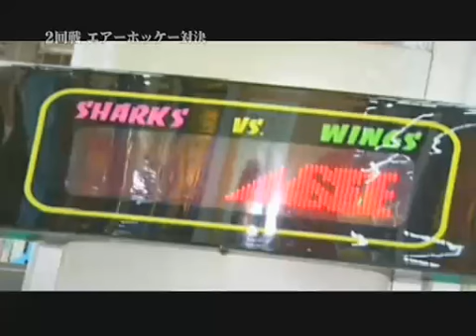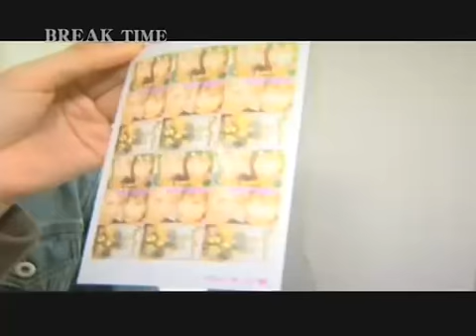BEHIND THE CAMERAS OF MORNING MUSUME!!! DANCE SURU NO DA KAORI IiDA AND HITOMI!!!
ANOTHER MORNING MUSUME CAMERAS BEHIND VIDEO! THIS VIDEO IS FUN! I SUPPORT A KAORI BUT LOST AGAINST HITOMI! BUT SIGE HANDSOME AND BEAUTIFUL I WAS KAORI LOVER! YOU WHO YOU SUPPORT TO HITOMI OR KAORI? CONTINUE VISITING MY OTHER VIDEOS IN MY PROFILE AND ENJOY ALL MY VIDEOS!